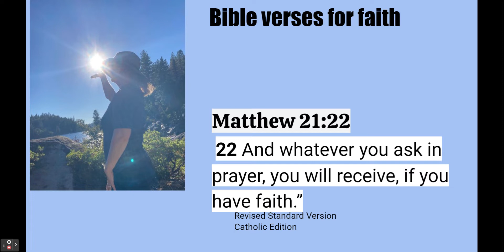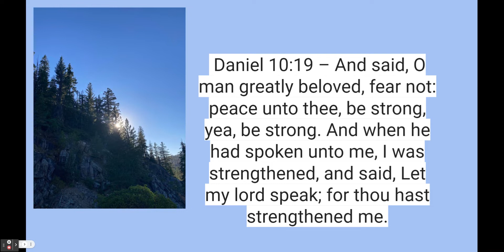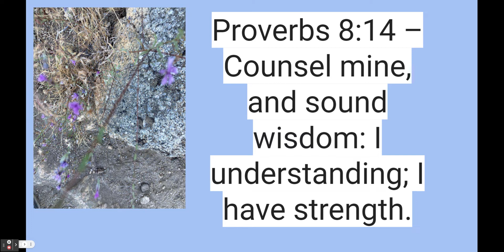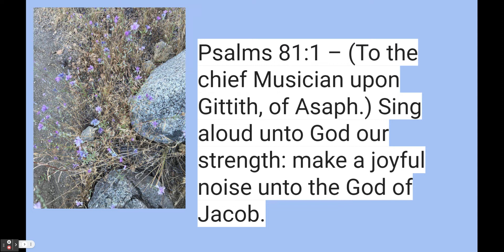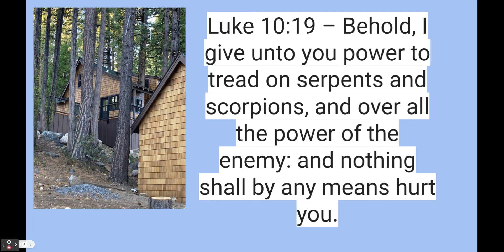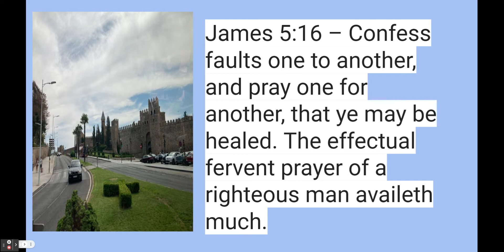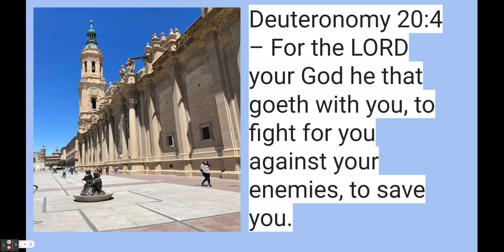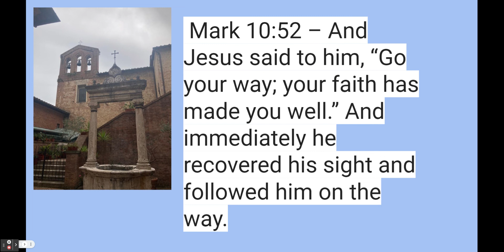Bible verses for Faith